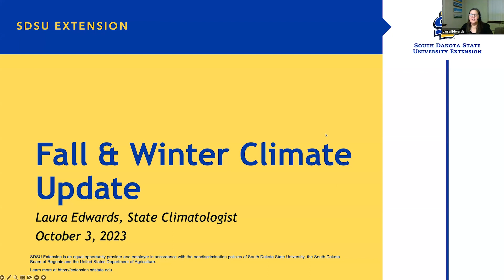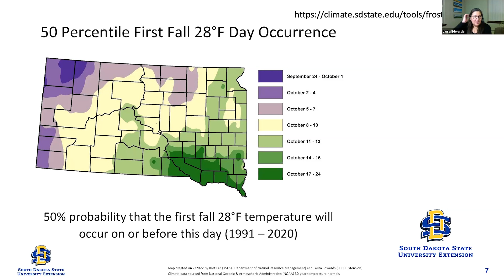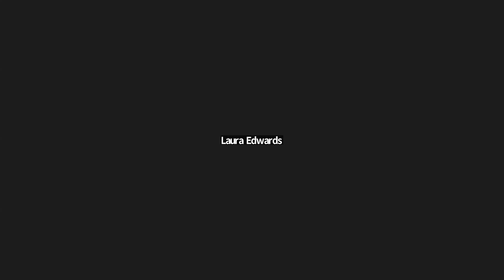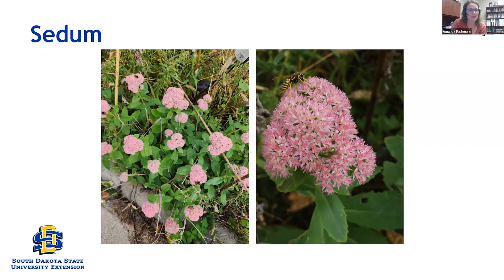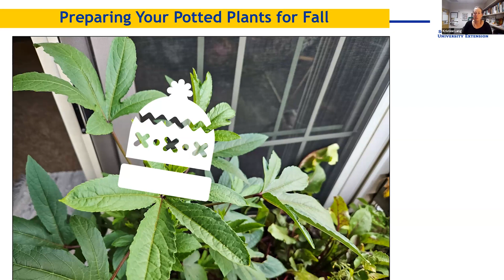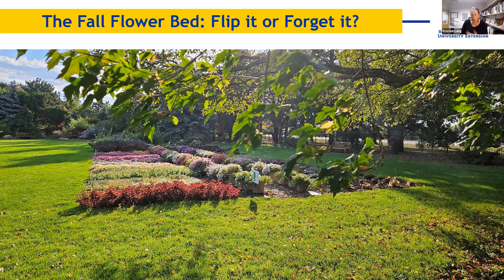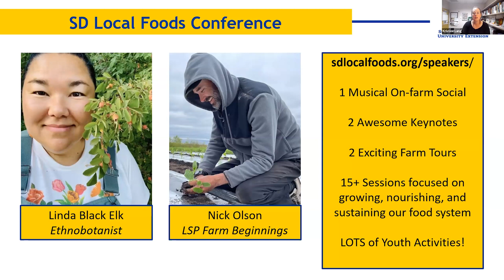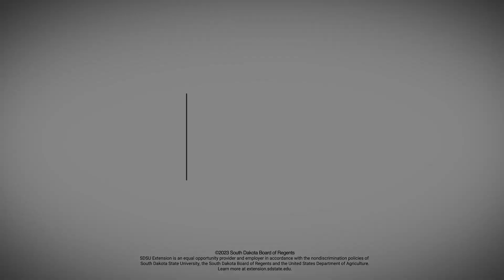2023 Garden Hour October 3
In this first session of the Off-Season Garden Hour, join Amanda Bachman, SDSU Extension Pesticide Education & Urban Entomology Field Specialist, as she goes over the latest garden news in South Dakota alongside Kristine Lang, SDSU Extension Consumer Horticulture Specialist, and Laura Edwards, State Climatologist.

Topics include: Fall and winter outlook, fall frost dates, interesting insects, and prepping for the fall insect invasion, and much more.

Originally Broadcast: October 3, 2023